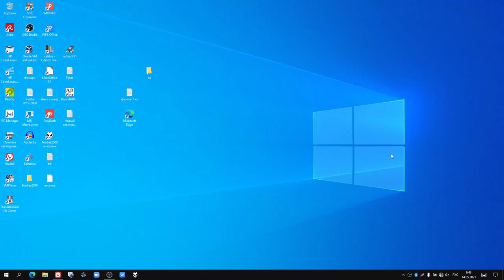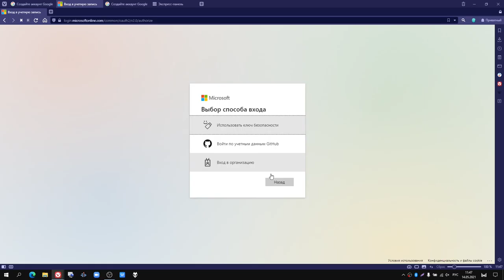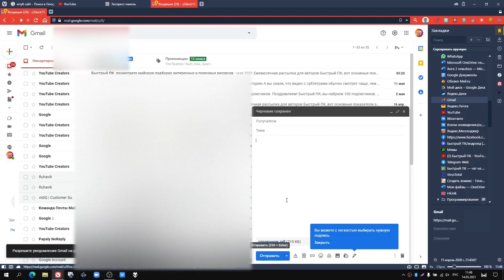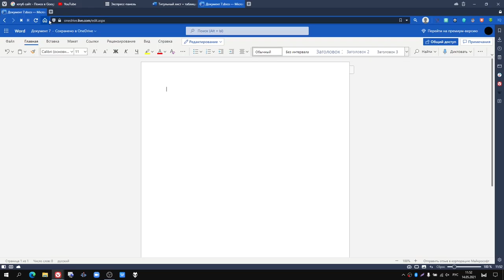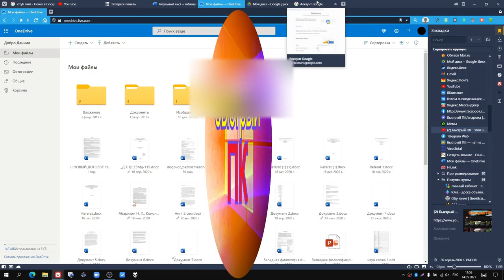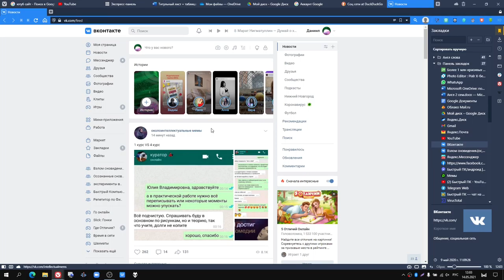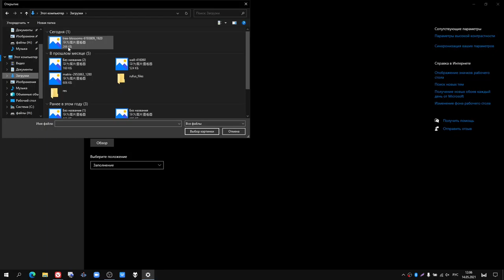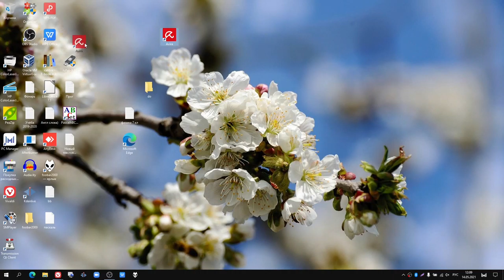Осваиваем Компьютер серия 4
О канале:
Обзор ОС.